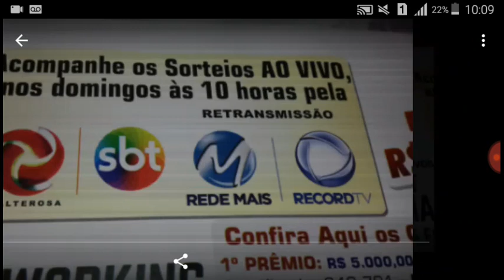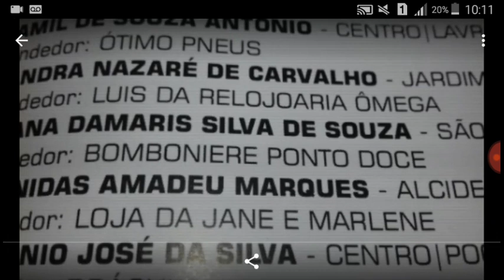SUPER MINAS CAP EDIÇÃO 39 SORTEIO DIA 12/08/18 DOMINGO (CONFIRA A PREMIAÇÃO)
SUPER MINAS CAP